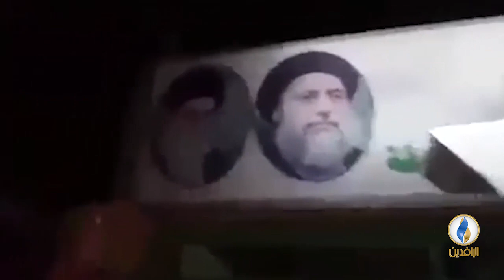برومو | صوت الشعب يصفع الظالمين